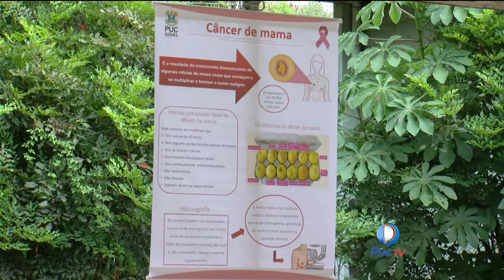Palestra de conscientização contra o câncer de mamas